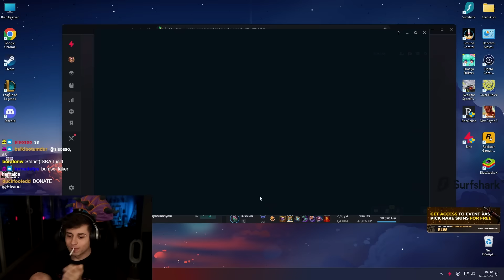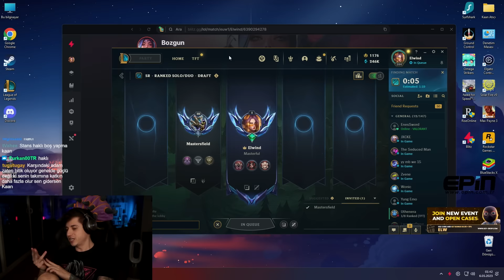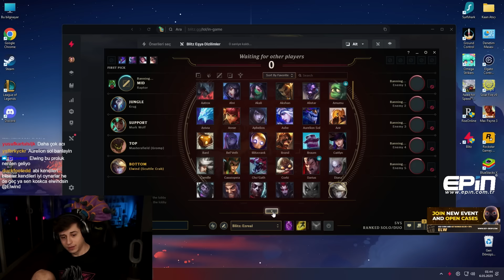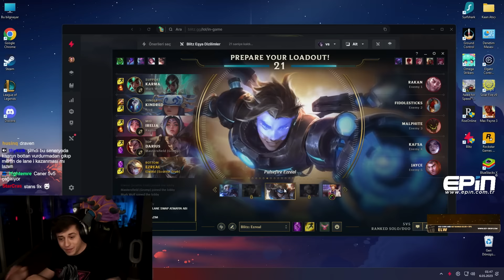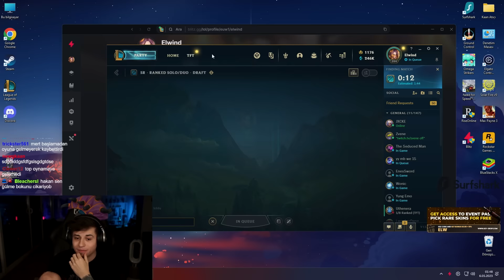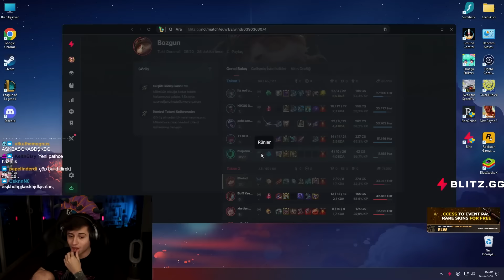Dikkat! BU VİDEO BOL KAVGA İÇERİR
Dikkat! BU VİDEO BOL KAVGA İÇERİR adlı videom yayında! Rehber gameplay videoları oynanış özet leri elwind analiz leri ve LoL moba maç yayın anları devamı için videoyu beğenmeyi unutmayın 👍  Zil'e tıklayıp bildirimleri açabilirsiniz 🔔

0:00 Kavga
10:20 Kavgalı Oyun
32:20 Boşa kavga etmişiz demek

Editör:@ehmalvr